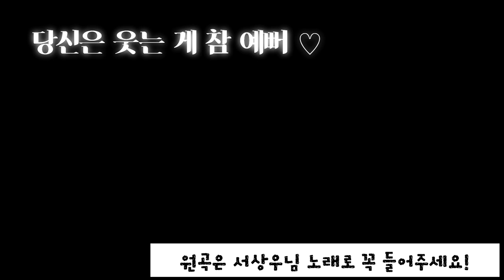음치 힐링여신의 노래도전! 힐링여신을 세번이나 울린 남자 ㅡ 가수 서상우님 죄송해요 경고ㅡ음치 싫으신 분은 소리 끄고 보기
까칠한 힐링여신을 세번이나 울린 남자가 있습니다
태어나서 남자땜에 세번씩 울어보기 처음이었습니다

사실 모르는 노래가 더 많은데 좋은 노래를..
가슴에 박히게 부르셔서..
저..  세번이나 눈물 줄줄 흘렸답니다

유령 자주되서 요즘 조심했는데..
덕분에 또 유령이 되었어요 ^^

가수 서상우님의 자작곡을 공유해 주시고 계셔서
또 노래가 참 예뻐서..
음치인데도 불구하고 도전 했는데 역시 많이 틀리네요 부르는데 심장 터지는 줄 알았어요
손 꼭 잡고 열심히 불러 봤어요
원곡 너무 좋으니 원곡 들어 보셔야해요
서상우님 노래 망쳐서 죄송해요ㅋㅋㅋ